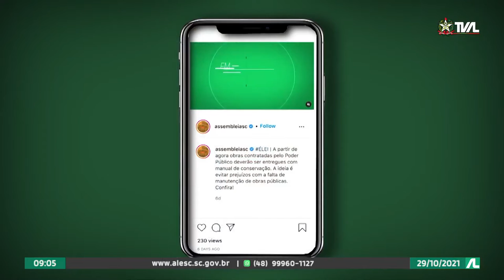Programa Conecta - 29/10/21